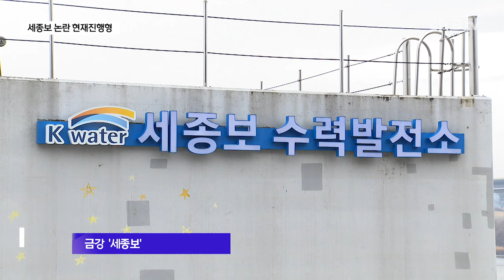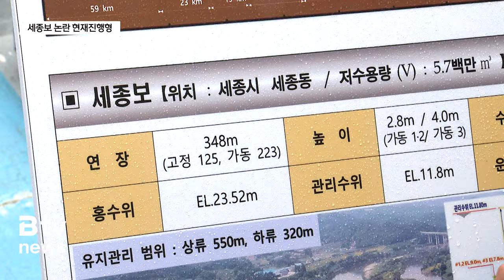다시 일으켜 세운 '세종보'...정의당·환경단체 반발 (세종)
보 재가동을 위한 정상화 사업에 들어간 세종보입니다.

이곳에는 모두 3개의 가동보가 설치돼 있는데,
지난해까지 누어져 있던 가운데 있는 두 번째 보가
일으켜 세워져 있습니다.

수문 구동을 위한 유압실린더와 배관을 점검하고,
하부에 있는 토사를 제거해 주는 작업이 진행 중입니다.

이러한 방식으로
오는 4월까지 3개 가동보에 대한 모든 정비를 마치고
5월부터 운영한다는 게 환경부의 계획입니다.

나유진 / K-water 금강보관리단장
“2번 수문의 보수 작업이 완료되면
1번 수문 작업을 수행하면서 내부의 물을 배수하고,
3번 수문도 토사 제거라든지 실린더 점검 및 보수를
진행하게 됩니다.”

그러나 이러한 세종보 재가동 흐름에
정치권과 충청권 환경단체가 제동을 걸고 나섰습니다.

국회 환경노동위원회 소속 정의당 이은주 의원이 마련한
세종보 관련 환경부와의 간담회.

이 의원은 “지난 2018년 1월 수문을 완전 개방한 후
생태계가 복원되고 있는 것이 눈으로 목격되고 있는데,
다시 수문을 닫을 경우 생태계에 악영향을 미칠 것”이라며
우려의 목소리를 냈습니다.

이은주 / 정의당 국회의원
“세종보를 포함해서 4대강 사업으로
금강에 조성된 보들의 수문을 닫아서 담수하면
멸종위기 흰수마자와 미호종개에 악영향을 미칠 것으로
예상된다는 내용의 (연구용역 보고서도 있습니다.)”

이후 진행된 비공개 간담회와 토론과정에서도
시민사회단체 관계자들은 수문 가동에 따른 환경오염을 이유로
강력한 반대 목소리를 낸 것으로 전해졌습니다.

특히, 환경부가 정상화 사업 추진의 근거로 들고 있는
감사원의 감사 결과에 대한 검증 절차가
제대로 이뤄지지 않았다고 꼬집었습니다.

이혁재 / 정의당 세종시당위원장
“환경부와 세종시가 보 정상화 사업의 정당성을 확보하려면
결정적이고 과학적인 용역이 추진돼야 되고요.
그리고 주민 여론 수렴이 정확하게 이루어져야 합니다.”

이에 따라 객관적인 검증 절차와
토론회를 통한 공론화에 나설 것은 물론,
주민투표 등을 통한 의견 수렴을 적극 요청해 나가기로 했습니다.

"세종보 정상화 사업을 반대하는
정의당과 시민사회의 목소리가 커지면서
또다시 세종보 재가동을 둘러싼
지역사회의 찬반논란이 확산될 조짐을 보이고 있습니다."